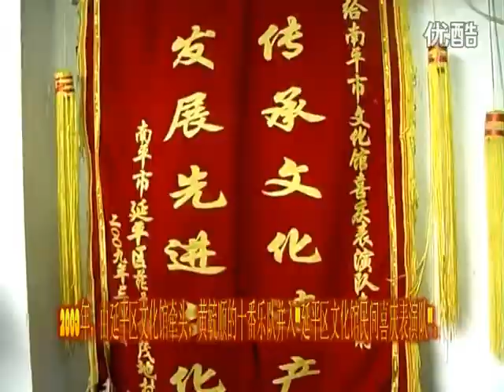Shifan music 十番音乐 from Nanping, Fujian, China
A brief video profile of Huang Yushun (黄毓顺), a master of shifan music (十番音乐) from Yanping District (延平区), Nanping (南平市), northwestern Fujian province, southeast China. Nanping borders Ningde to the east, Sanming to the south, and the provinces of Zhejiang and Jiangxi to the north and west, respectively.

Probably filmed in 2016.

Yanping District's tradition of shifan music originated in Fuzhou over 200 years ago, during the Qing Dynasty. In the early 20th century, it was introduced to Xikou village (溪口村), Wuhu town (樟湖镇), Yanping District. It is is performed in procession (called xingzuo, 行奏) for festive events such as temple fairs and festivals to welcome the gods (yingshen saihui, 迎神赛会), as well as for annual celebrations such as the Lantern Festival, and for lion and dragon dances. In its seated form, called zuozou (坐奏), it is also performed for weddings, funerals, and family banquets.

Yanping District's tradition of Shifan music uses ten different instruments: lang chuan gu (浪串鼓)、daluo (大锣), xiaoluo (小锣), dabo (大拨), xiaobo (小拨), small suona (小锁呐), dizi (笛子), erhu (二胡), sanxian (三弦), and doujuan (斗卷), which are typically played by 12 musicians, which can be increased by 2 to 4 players depending on the occasion.

The ensemble performing in this video, called the Yanping District Cultural Center Folk Festival Performance Team (延平区文化馆民间喜庆表演队), which was officially incorporated under this name in 2003 (although he had been leading the local shifan group since the 1960s), is directed by Huang Yushun (黄毓顺). Since that time, the troupe has given hundreds of performances (about 30 per year), which are very popular among the local people, and their performances have often been covered in newspapers and TV stations, both in Fujian and Taiwan. In order to ensure that the tradition will continue into the future, Huang has made preparations to hand the directorship of the ensemble to his second-generation descendant Huang Xiangwen (黄祥文), then eventually to his third-generation descendants Huang Jiajun (黄嘉骏) and Yan Jiahao (严嘉豪).

In 2010, Yanping District's tradition of shifan music was included in the Third Batch of the Nanping City List of Intangible Cultural Heritage (南平市第三批非物质文化遗产代表作名录).

In 2011, the tradition was additionally recognized by its inclusion in the Expansion Project for the First Batch of the Fujian Province-Level List of Intangible Cultural Heritage (福建省第一批省级非物质文化遗产名录扩展项目).

延平区民间乐器《十番》传承人黄毓顺